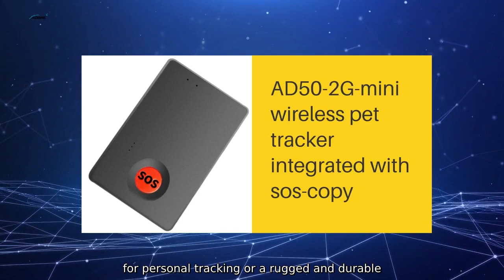Custom Device Gps Supplier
Looking for a reliable custom device GPS supplier? Shenzhen Xing An Da Technology Co.. Ltd. is your go-to partner for all your GPS device needs. Our company specializes in providing high-quality custom GPS devices for a wide range of applications. including vehicle tracking. personal tracking. asset tracking. and more. Our custom GPS devices are designed to meet your specific requirements. ensuring that you get a solution that is tailored to your unique needs. Whether you need a compact and discreet device for personal tracking or a rugged and durable device for vehicle tracking.